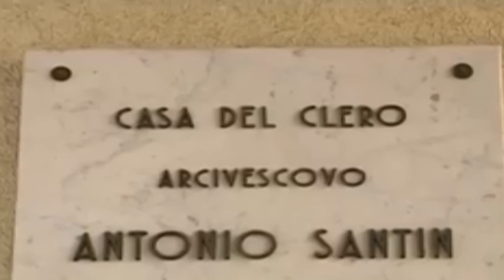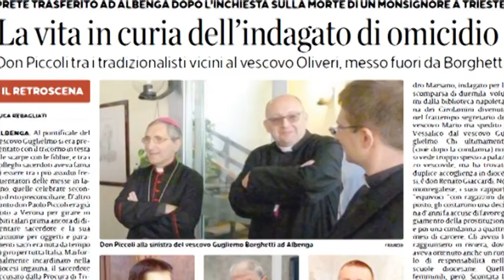A fine marzo il processo a Don Paolo Piccoli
Il prossimo 23 marzo altra udienza del processo per la morte di Mons. Rocco a Trieste per la quale è accusato di omicidio Don Paolo Piccoli, ex parroco all'Aquila. A difenderlo tra gli altri un legale del capoluogo